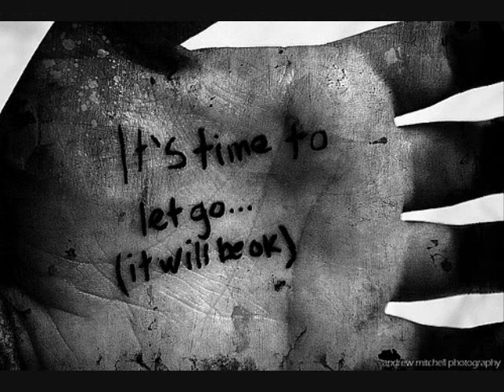Tito El Bambino - Llama Al Sol